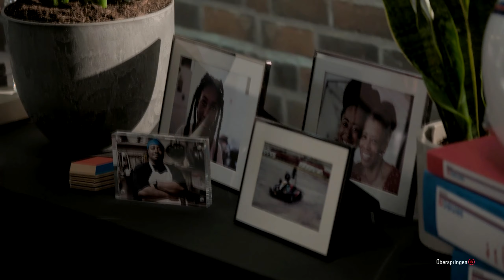GRID Legends - Ich spiele die ersten fünf Abschnitte des Story Modus - Gameplay - Kein Kommentar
In diesem Video zeige ich euch die ersten fünf Abschnitte des Story Modus von GRID Legends. Und das alles ohne ein Ton von meiner Person. Lehnt euch zurück und genießt die Storyline!

GRID Legends war von mir, neben Gran Turismo 7, eines der langersehnten Rennspiele überhaupt. Dank der Deluxe Edition und meinem Abo als EA Play Pro, darf ich gleich drei Tage vor Release spielen. Und in diesem Video zeige ich euch gleich mal den Story Modus und zwar mit fünf Abschnitten!
Zwischen drin werdet ihr bemerken, das ein paar Elemente ausgeschaltet werden. Ich habe zwischen den Videoabschnitten weitere Einstellungen an Grafik, Anzeigen und Schwierigkeit vorgenommen. (Normal und Schwer sind immer noch deutlich zu einfach!) In späteren Videos werde ich dann durchaus eine gute Einstellung gefunden haben. ;)
Im diesem Video werdet ihr auch meine zarte Stimme nicht war nehmen, weil es ein reines Gameplay  Video ist. Genießt einfach das Gesamte.

Verwendete Einstellungen sind alle auf Ultra bei FullHD! Schwierigkeitsgrad habe ich ab Abschnitt 2 oder 3 auf Schwer hochgestellt. Bis zum nächsten Video, werde ich auch das angepasst haben.

Release von GRID Legends ist am 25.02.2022 für PlayStation 5, PlayStation 4, Xbox One, Microsoft Windows.